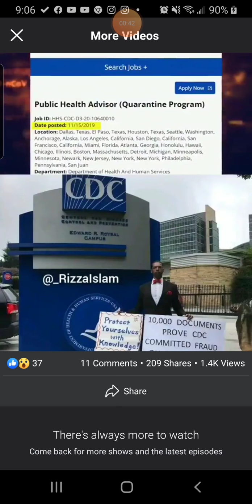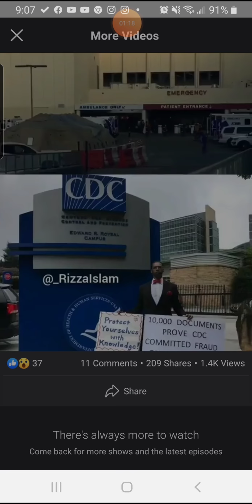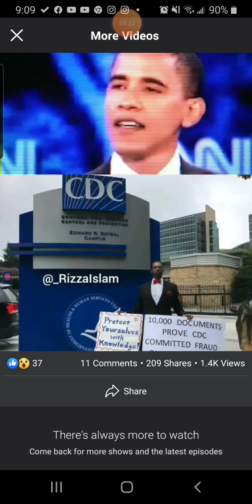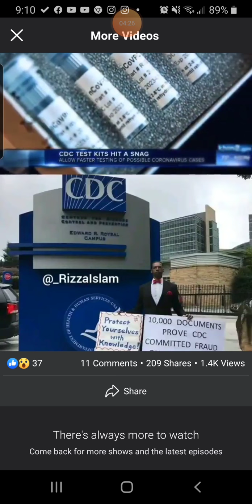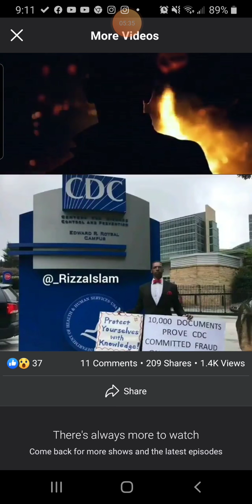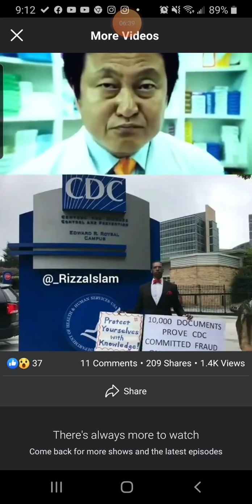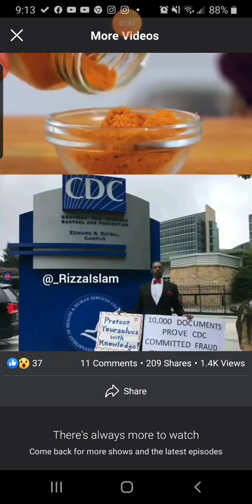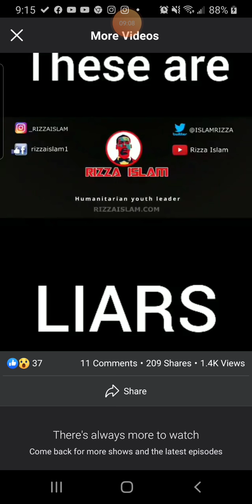COVID-19 Things the CDC and our government don't want you to know.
Follow on facebook, THIS IS NOT FOX NEWS.